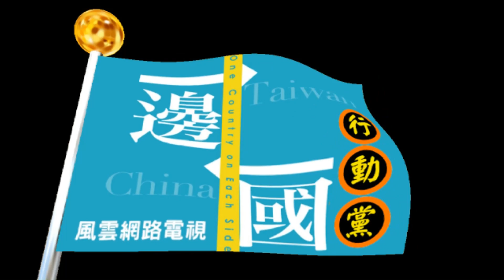何韻詩阮足不甘妳 主講人 張淑美【一邊一國行動黨】